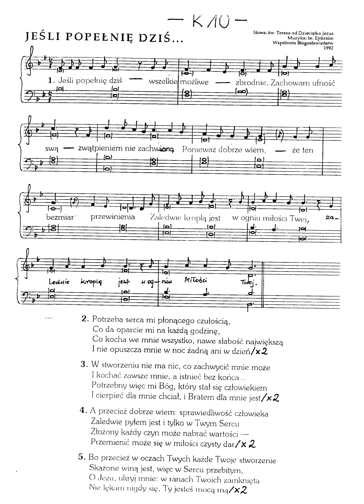Jeśli popełnię dziś Mala Tereska sopran